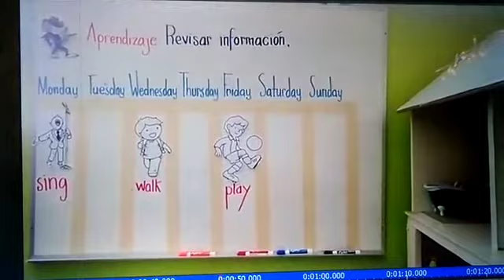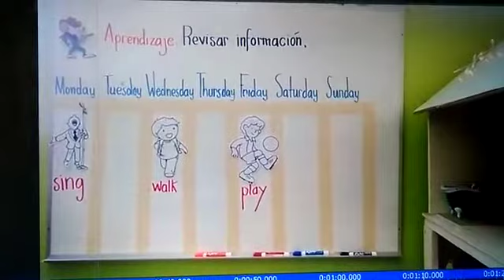22 ABRIL DE 2020 INGLES PRIMER GRADO VIDEO 1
PROFRA. NANCY ELIZABETH ESPINOZA MUÑIZ